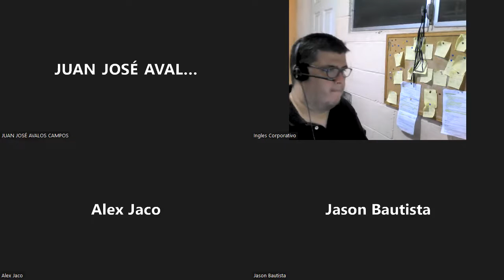Inglés Corporativo-07/14 Day 8 Review